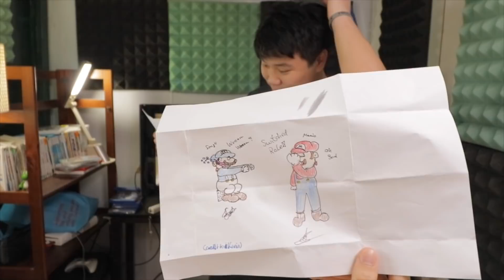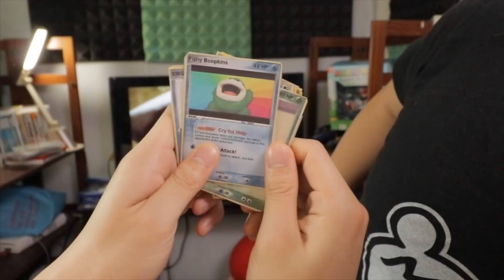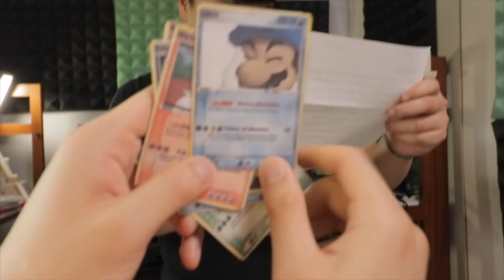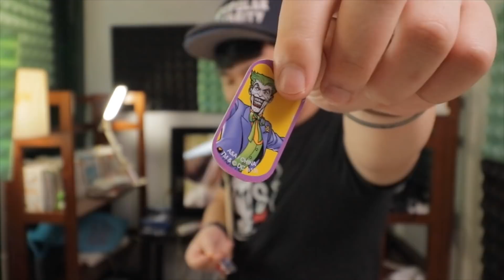ULTRA RARE SMG4 CARDS - SMG4 Mail time #14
Thanks for the awesome mail guys :D

GET YOUR OWN SMG4 SHIRTS!